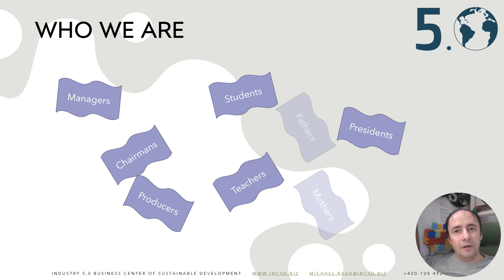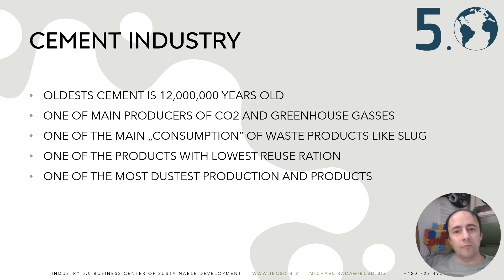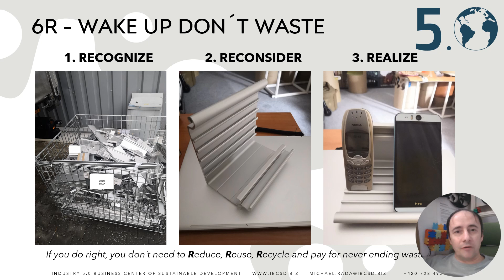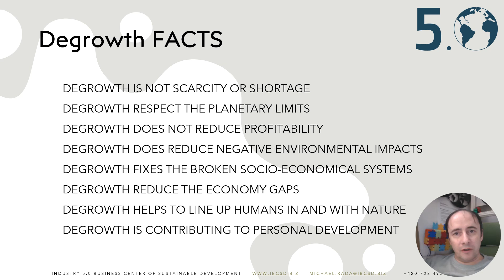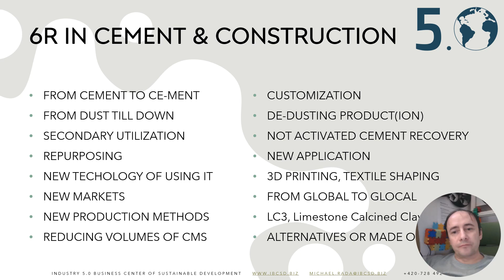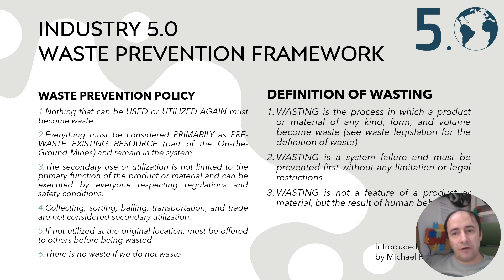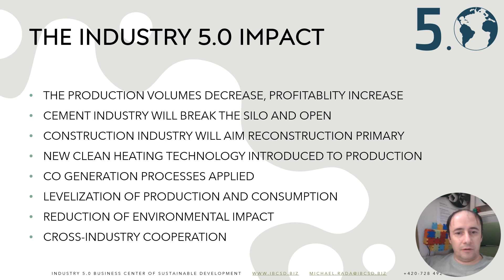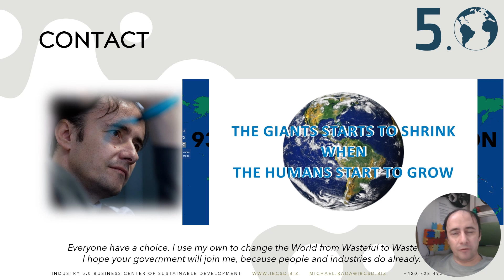INDUSTRY 5.0 - CEMENT INDUSTRY 2024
Delivered during a global event dedicated to INDUSTRY 5.0, CEMENT, and CONSTRUCTION INDUSTRIES organized by UPLINK